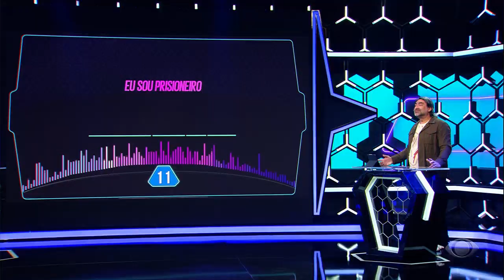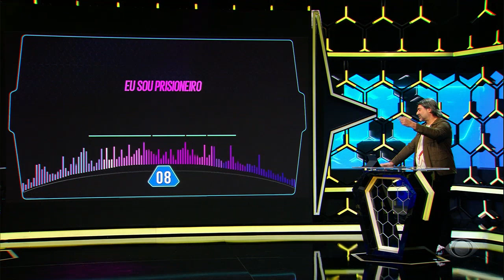1001 Perguntas - 20/02/2022 - Som na Caixa Parte 3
Vem cantar com a gente!